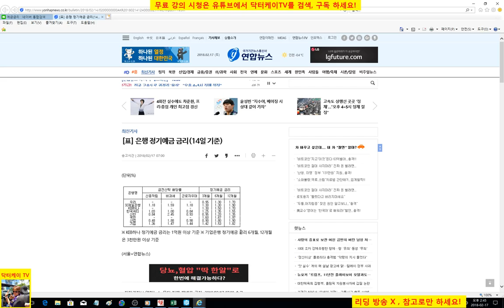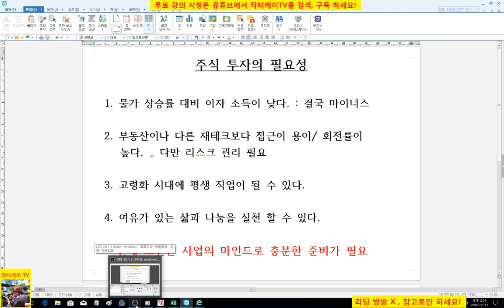= 닥터케이 TV =주식기초강의 96회/주식투자의 필요성/주식으로 1억만들기/직장인과 주식초보를 위한 주식방송